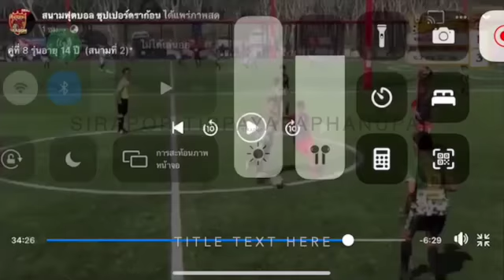Sirapob Tippayapaphanupap, Class of 2024